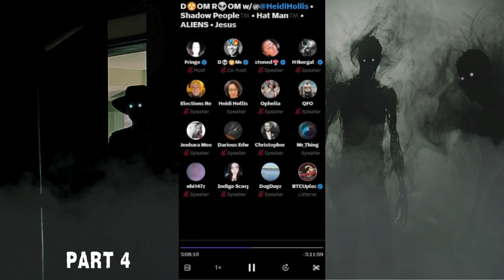Part 4: Discussing SHADOW PEOPLE and HAT MAN - Shocking Revelations 😱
Discussing SHADOW PEOPLE and HAT MAN: The Truth Uncovered" dives deep into the mysteries surrounding these paranormal entities. Heidi Hollis, a renowned expert in the field, shares her insights and experiences to shed light on the elusive shadow people and the enigmatic Hat Man. In this video, you'll learn about their origins, common encounters, and possible explanations. Whether you're a skeptic or a believer, this discussion will challenge your perception of the unknown and leave you questioning what's really out there. Join us for an eye-opening journey into the world of the unexplained.

⭐ Featured Shops:
New & Used 4 Less

⭐ We would love to hear your feedback. If you guys can provide us with ideas or information to stories, you guys would like for us to turn them into videos. Your story may get featured along with your handle 😃 (Part 4: Discussing SHADOW PEOPLE and HAT MAN - Shocking Revelations 😱)